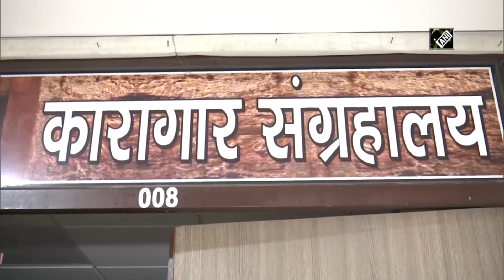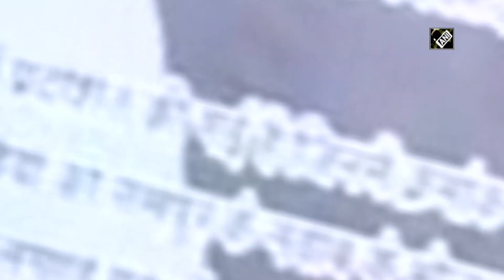‘Jail Museum’ set up by prison department of Lucknow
Lucknow (Uttar Pradesh), Sept 04 (ANI): In a first, a ‘Jail Museum’ has been set up by the prison department of Lucknow. This museum has rich collection of memories related to India's independence. It displays various manuscripts, letters of freedom fighters, hand cuffs, prisoners' utensils and more. (SA)